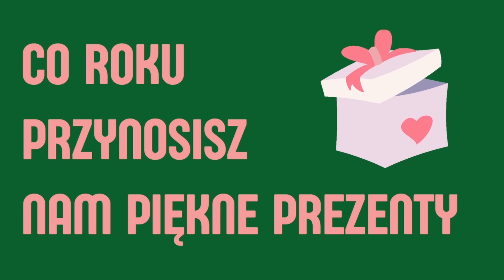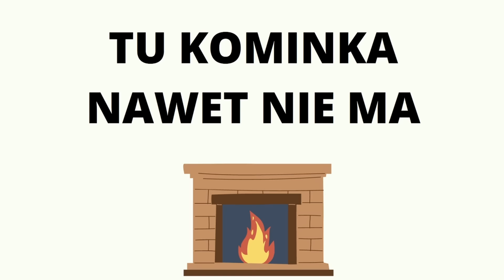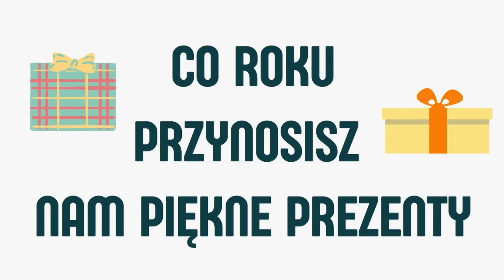SEKRET MIKOŁAJA - Piosenka o Świętym Mikołaju / Piosenka na Mikołajki 🎅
słowa: Kalina Rokosz, muzyka: Michał Witek

1. Za oknami mroźny wiatr
Śniegiem jest pokryty świat
Piszę list cieniutkim druczkiem
I położę pod poduszkę

Klocków LEGO nie chcę dziś
Nie ucieszy mnie też miś
Ja poproszę Mikołaja
By odrabiał mi zadania

Czy Mikołaj zgodzi się?

Ref.: Mikołaju, Święty Mikołaju
Dzisiaj wszyscy na ciebie czekają
Co roku przynosisz nam piękne prezenty
Mikołaju Święty

2. Mikołaja nakryć chcę
Jak on w domach zjawia się?
Tu kominka nawet nie ma
A on trafia tam gdzie trzeba

Ciastek kilka dam na stół
Kubek mleka oddam swój
Może się Mikołaj skusi
Wtedy zdradzić sekret musi!

KONTAKT Z NAMI:
Muzyczna Kurtyna

00:00 - Start - Wstęp instrumentalny
00:08 - Pierwsza zwrotka
00:42 - Refren x2
01:16 - Druga zwrotka
01:53 - Refren x2
02:25 - Zakończenie instrumentalne

Piosenka o Mikołaju... 🎅
Co roku 6 grudnia obchodzimy mikołajki - ważne święto nie tylko dla tych najmłodszych. Piszemy list do Mikołaja i zastanawiamy się, czy byliśmy grzeczni... 😉 Z tej okazji zachęcamy do wysłuchania piosenki o Świętym Mikołaju pt. "Sekret Mikołaja"! To także idealna piosenka na święta! Piosenka o Świętym Mikołaju z tekstem świetnie sprawdzi się oczywiście także do zaśpiewania! Św. Mikołaj na pewno byłby zachwycony. Piosenka na zabawę choinkową? Piosenka dla Mikołaja? Tak - to doskonała propozycja!
Miłego śpiewania!